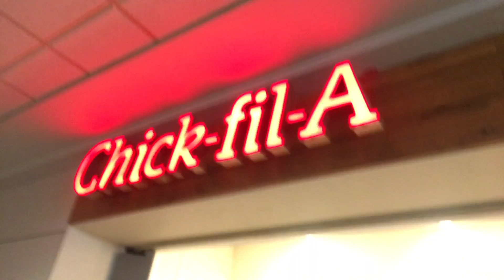Vlog Travel Thingy Adventure #2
I should just change the focus of this channel to travel vlogs since that's all I ever do now. Either way, travel is fun, airports are cool, and stay cool everybody

Music as always by Andrew Applepie